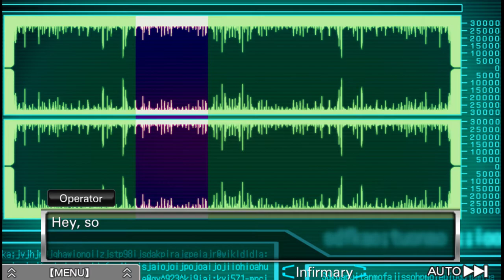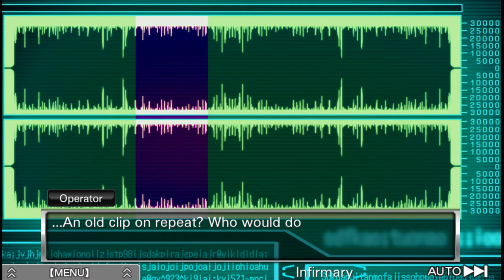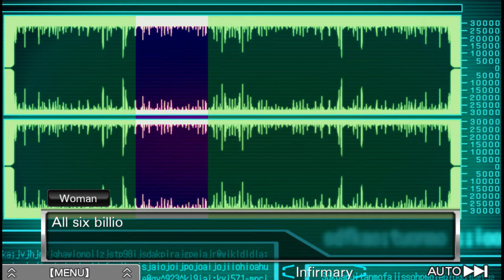Zero Escape: Virtue's Last Reward part 36:A Strange Recording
In this video we find a strange recording of a man to someone on the mars.